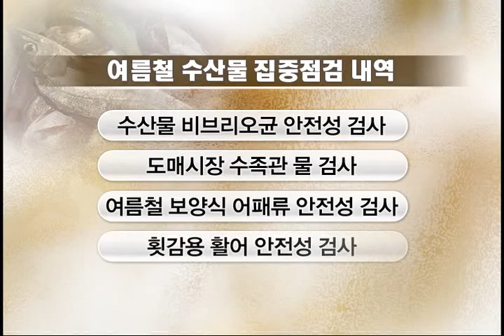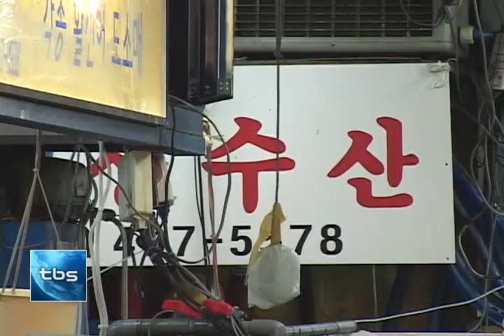[tbs tv] 수산물 안전성 확보에 주력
27년 만에 가장 늦은 지각 장마가 서울에서 오늘 시작됐습니다. 이런 때에는 먹을거리에 대한 각별한 주의가 필요한데요. 특히 7월과 10월 사이에 비브리오패혈증 환자발생이 집중되어 있는 만큼 서울시가 수산물에 대한 안전성 확보에 주력하기로 했습니다.